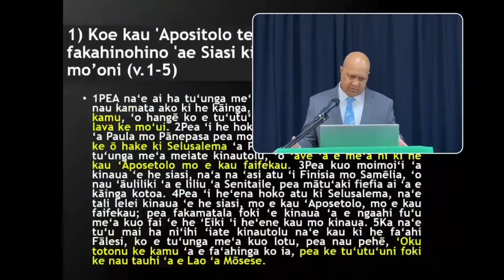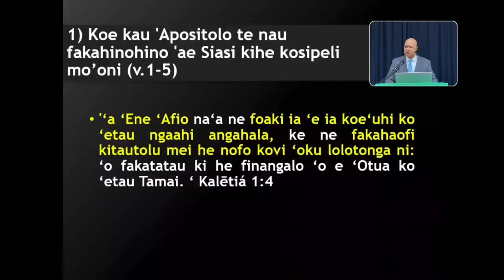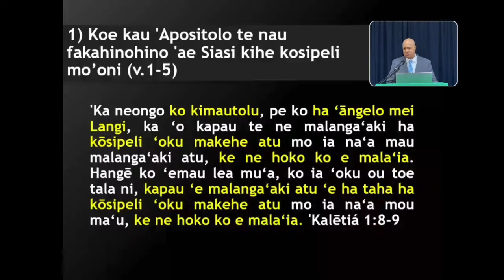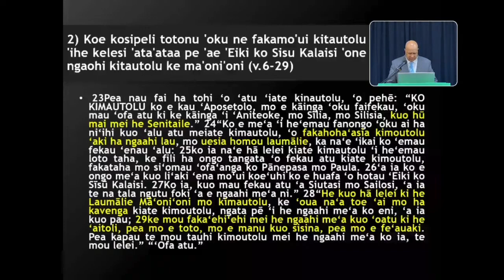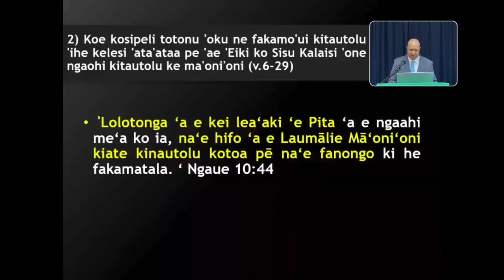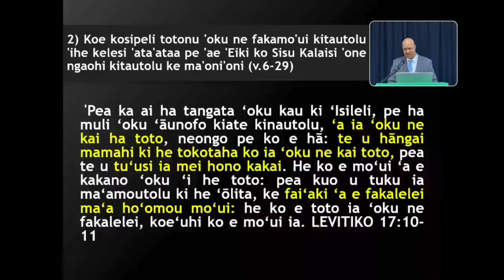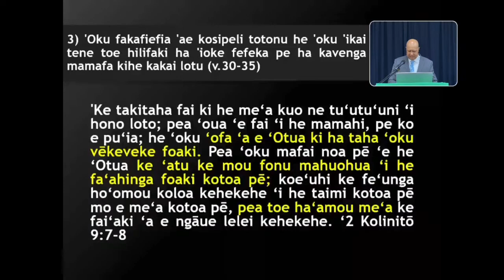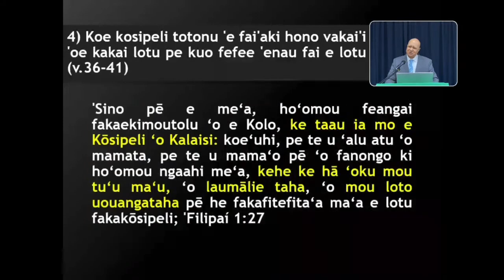Ko e Taukapo'i 'o e Kōsipeli Totonu (Ngāue 15)